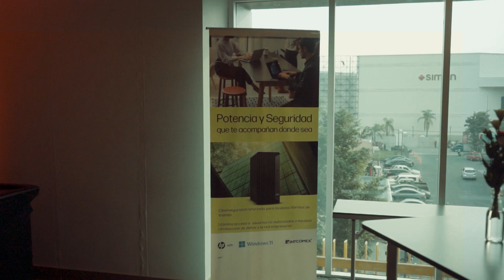EL ORBE CASINO VIDEO CORTO 20 DE ABRIL 231